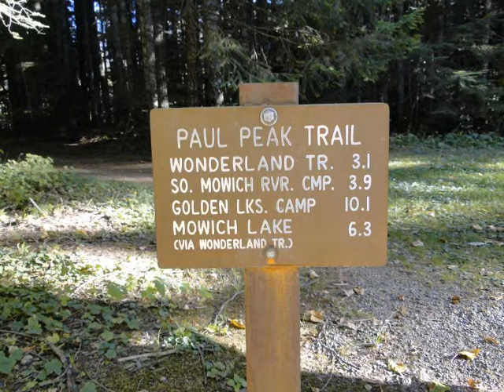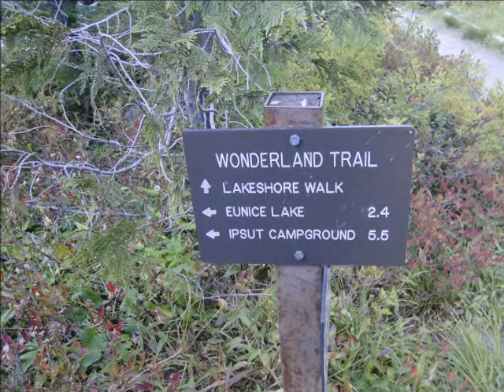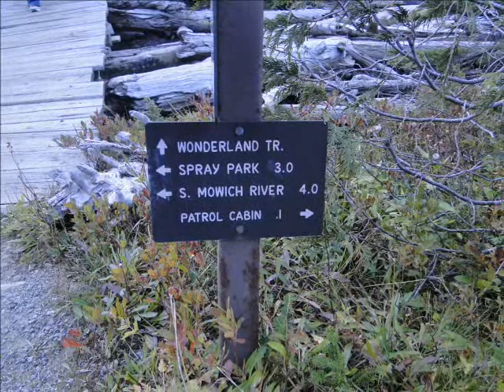Mt.Rainier and Mowich Lake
Drove to Mt.Rainier National Park and Mowich Lake. Which is part of the Wonderland trail system that spans 90 miles around Mt.Rainier.